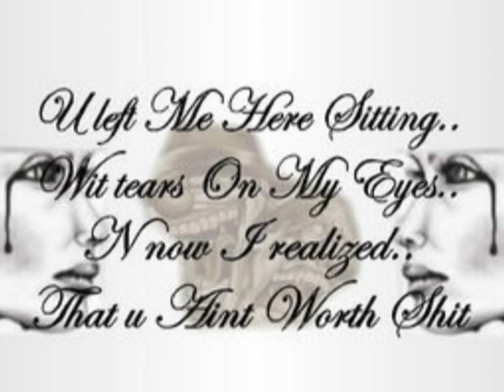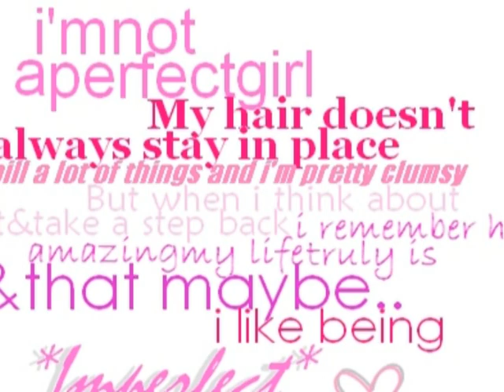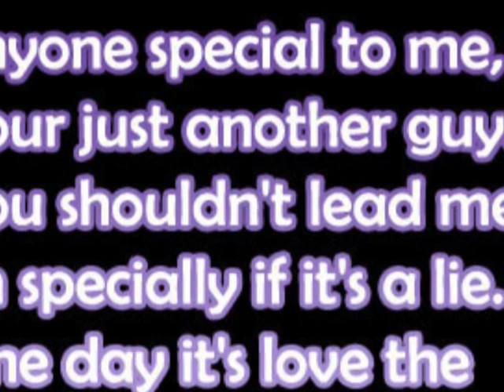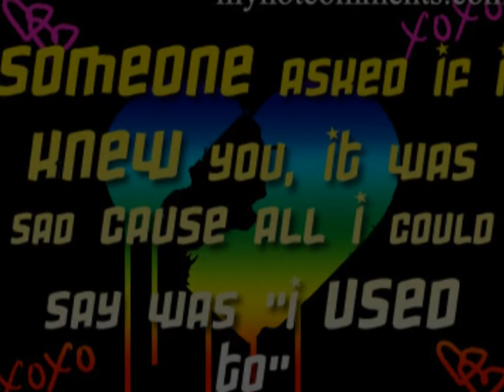alguien mas( belinda)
video que hize yo con la cancion de belinda alguien mas